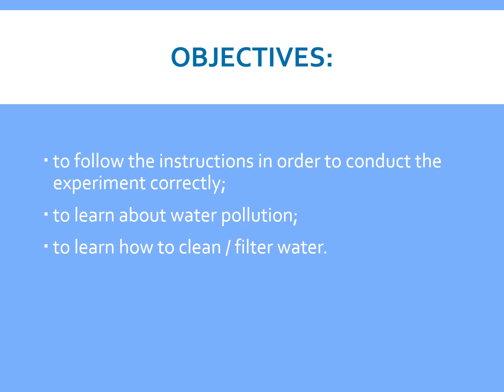Romania, Bistrita: Water filtering experiment at Kindergarten No 3 Bistrita, Romania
Experiment about Water